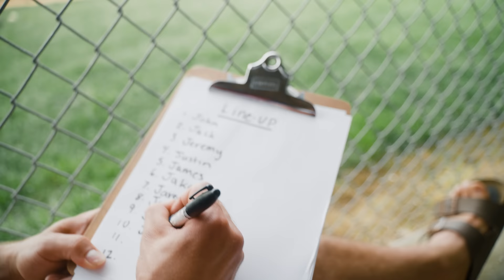Little League Stereotypes